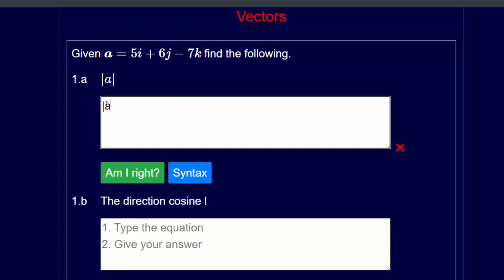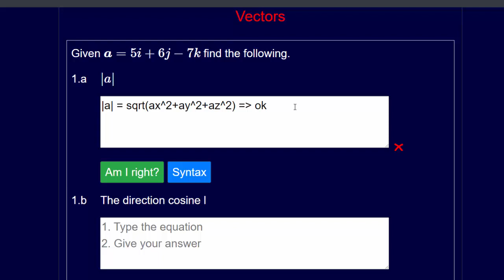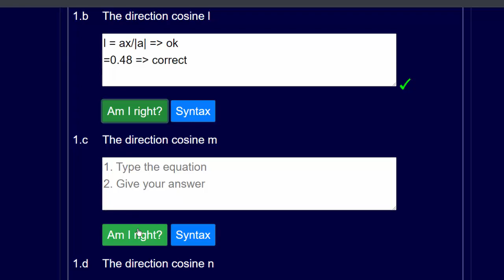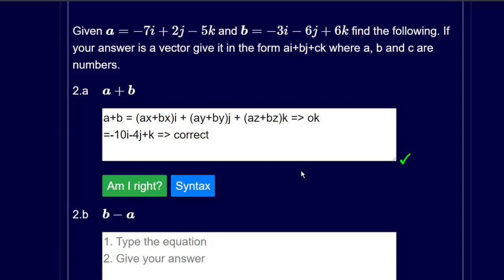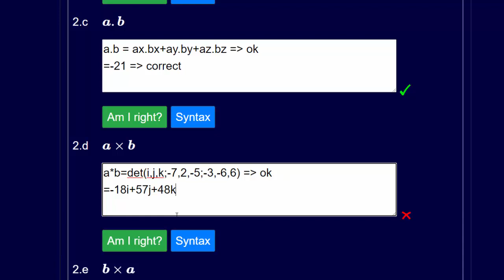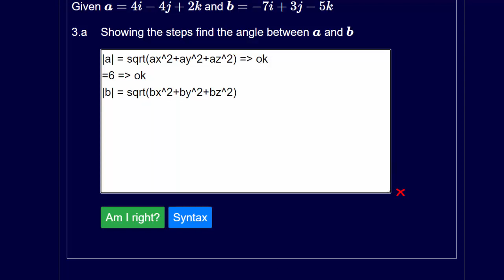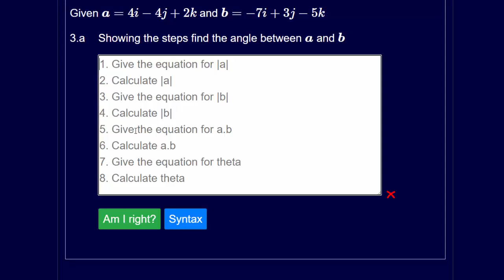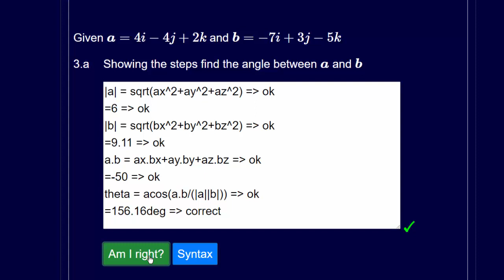How to answer the Vectors Tutorial on Babbage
This video shows you how to answer each of the questions in the Vectors tutorial on Babbage